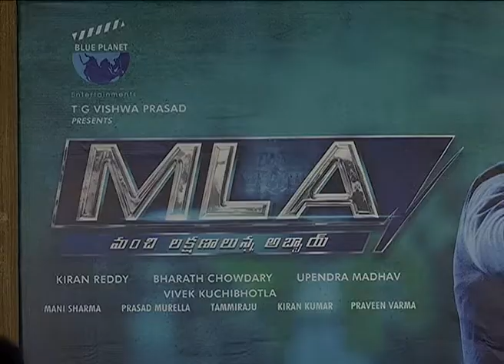Kalyan Ram MLA Movie Press Meet | Kajal Aggarwal | Brahmanandam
Watch : Kalyan Ram MLA Movie Press Meet | Kajal Aggarwal | Brahmanandam || iQlik Movies